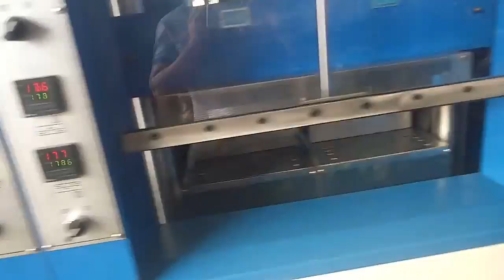eva sole making video 1